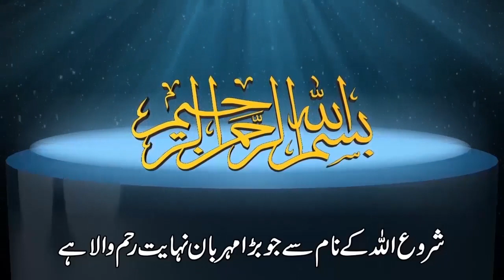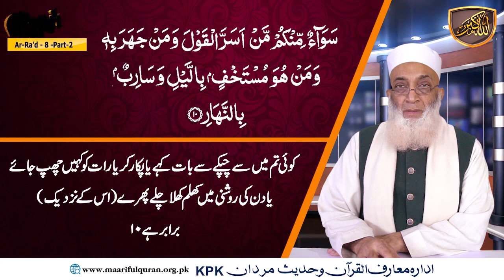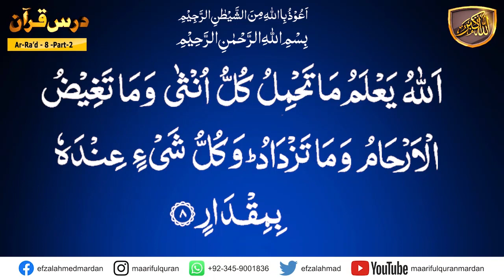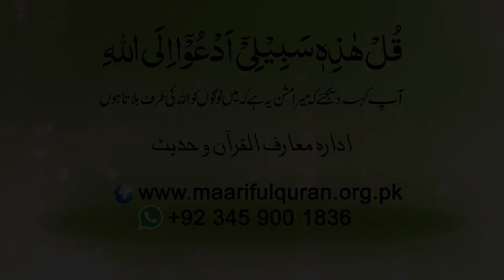Surah Al-Ra'd ayat 8 Part-02.رب کی معرفت کیوں ضروری ہے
Surah Al-Ra'd ayat 8 Part-02
Dars No 998
Topic :  رب کی معرفت کیوں ضروری ہے
Para/Juzz : 13